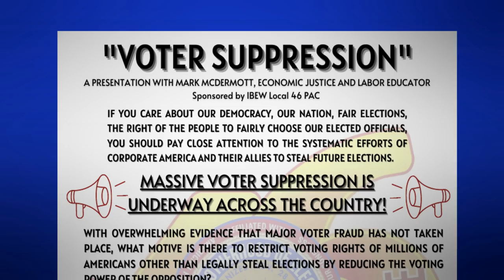IBEW Local 46: Class on fighting Voter Suppression this Thursday at the hall.